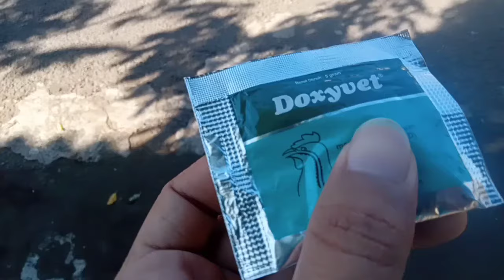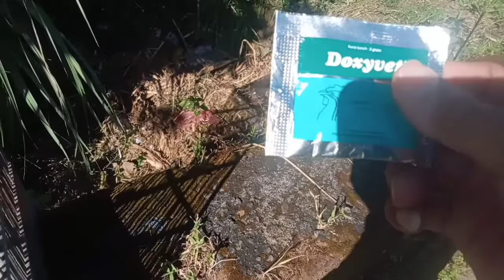ayam hutan hijau , dulu dapatnya jaringan. ternyata bisa jinak kayak gini.